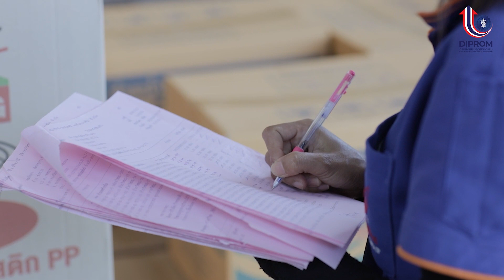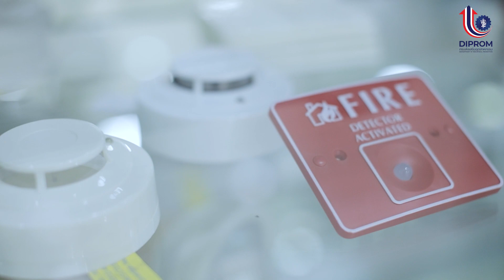DIPROM CENTER 9 โครงการเพิ่มขีดความสามารถในการบริหารจัดการโลจิสติกส์และโซ่อุปทานภาคอุตสาหกรรม ปี2566